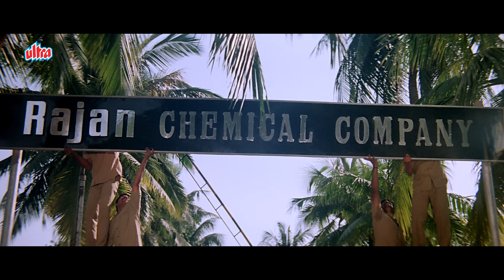अपनी माँ की मौत का बदला लेने के लिए अपने ही भाई को किया बर्बाद - Mithun Chakraborty - ज़बरदस्त सीन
Movie : Ahankaar
Cast : Mithun Chakraborty ,Mamta Kulkarni, Mohnish Bahl, Prem Chopra, Gulshan Grover, Aruna Irani, Tiku Talsania, Sunila Karambelkar, Dinesh Hingoo
Director: Ashim Samanta